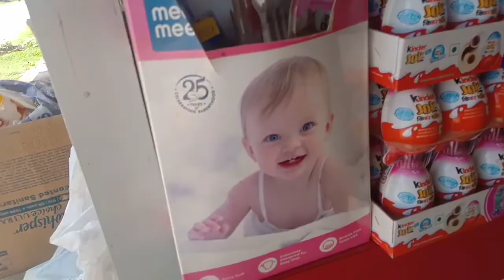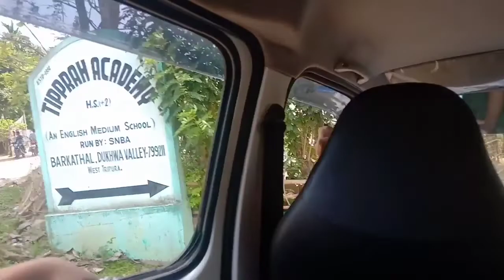kolo no nai n thng mani hostel o